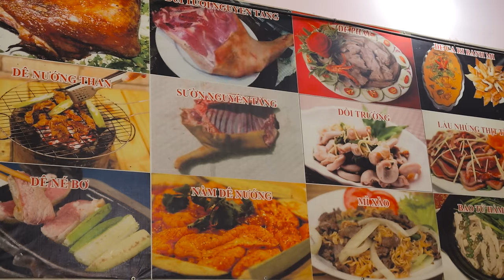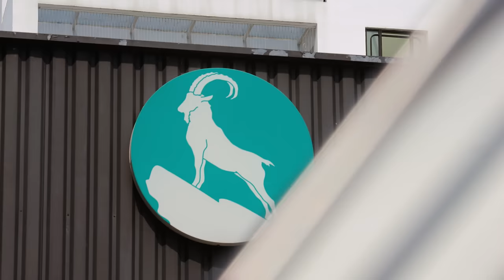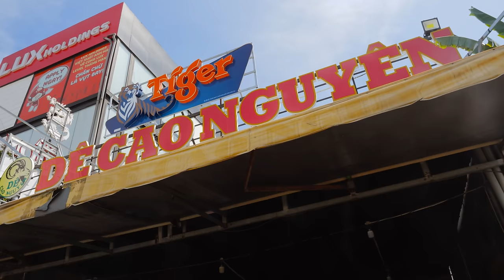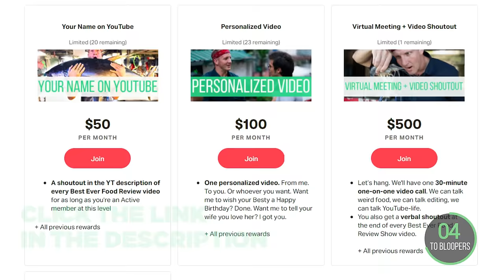$6 Goat VS $350 Goat!! Vietnam Has Gone Too Far!!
📷  Thuyen’s IG » @thuyenvo12

1. DÊ NÚI NGỌC LINH
ADDRESS: 47/1 Quốc Hương, P. Thảo Điền, Quận 2, HCMC
INTERVIEWEE: Sơn

🇻🇳 GRILLED GOAT UDDER: Cut the udder into pieces. Marinate the udder with garlic, lemongrass, onion, shacha sauce, sesame and secret ingredients. Grill the udder pieces over coal. Eat with “Chao" sauce (Fermented tofu)

2. ĐỒNG CỎ QUÁN
ADDRESS: 17 Đ. Số 38, P. Bình An, Quận 2, HCMC
INTERVIEWEE: Tú

🇻🇳 GOAT PENIS HOT POT: Cook broth overnight for 10 hours with goat bones and chinese medicines. In a pot, add lotus root, tarot, tofu skin and soft tofu. Pour in the broth and serve on top of a gas stove. On the table, add the heart, kidneys and penis.

🇻🇳 GOAT BLOOD: Pour goat blood into a bowl. Add cut liver, cut cartiladge and coriander.
3. DÊ CAO NGUYÊN
ADDRESS: 166 Cao Duc Lan, P. An Phu, Q2, HCMC
INTERVIEWEE: Trâm
🇻🇳 WHOLE ROASTED GOAT: Place the pit through the goat and secure the head and legs. Scorch the stomach to make sewing easy. Add in the sauce (honey, pepper, Indian Prickly Ash). Sew the stomach with the metal strings. Baste with honey, vinegar and natural coloring. Roast the goat while continuously basting. Keep roasting for 45 minutes. Remove the goat and roll it in plastic wrap for 20 minutes. Remove the wrap and serve with fermented soya and ginger sauce.

💸PRICE: 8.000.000 VND / $340 USD for 20kgs

🎬 CREDITS:
PRODUCTION ASSISTANT » Nhi Huynh